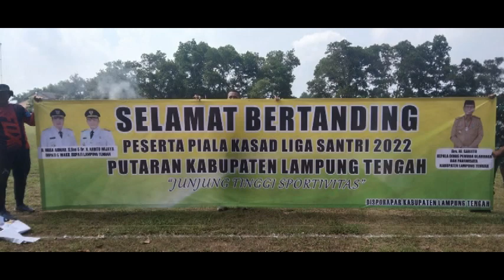SANTRI BINAAN KODIM 0411/KM OPTIMIS RAIH JUARA TINGKAT NASIONAL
LIGA SANTRI PIALA KASAD 2022

MENYAJIKAN PLAYLIST TENTANG TNI-POLRI - HIBURAN MISTIS DI TAPAL BATAS NALAR - BERAGAM TUMBUHAN & HEWAN - KENANGAN WILAYAH - OBJEK PARIWISATA & TEMPAT BERSEJARAH - SOSOK - KULINER - HAL YANG TAK TERDUGA - INOVASI - SEKITAR KITA - JUAL BELI DAN OBROLAN SANTAI / FILOSOFI SEPUTAR KEHIDUPAN - PENGOBATAN ALTERNATIF